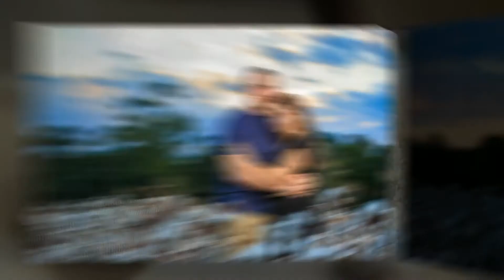Alli and Morgan Engagement, Myrtle Beach SC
Engagement session of Alli and Morgan at the beautiful Upper Mill plantation in Conway, SC. Beautiful day and the cotton field at the plantation. Captured by One Life photography and Victor Beloded.